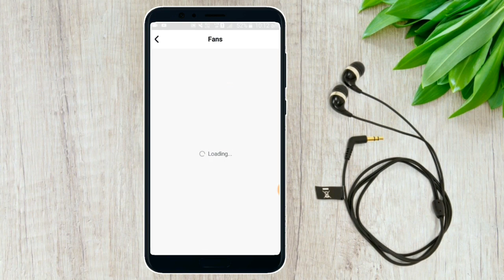How To Get Free Tiktok Follower 2020||TikTok 10k Flowers Free||Tech Ginuk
║┗┛║┗━╣┃║┃║ • • MY FRIENDS!!!
🎥About This Video:
Hello Guys Wellcome Back To My New Video In This Video I will Show How to Get Tiktok Free Follower.

✔My WhatsApp Nomber:-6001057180 আমার সাথে যোগাযোগ করতে এই নম্বরে WhatsApp এ মেসেজ করেন।

tik tok followers free
tiktok fans free
free tik tok followers 2019
free tik tok followers
tik tok followers for free,how to increase tiktok likes
tik tok fans free
free tik tok fans
tik tok fans for free
tik tok followers for free
▪New videos is posted regularly